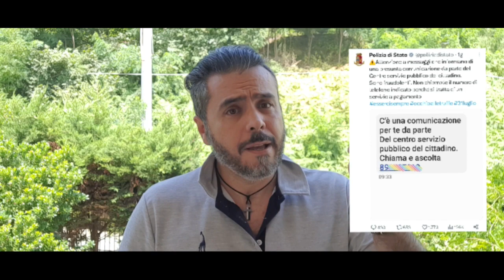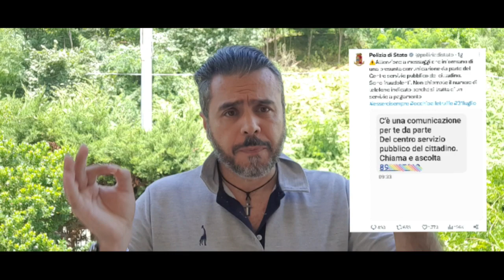Truffa SMS Centro Servizio Pubblico del Cittadino vi spiego di cosa si tratta